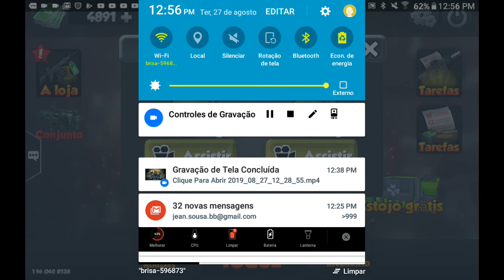kuboom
KsusjwakQkak
Iqiq